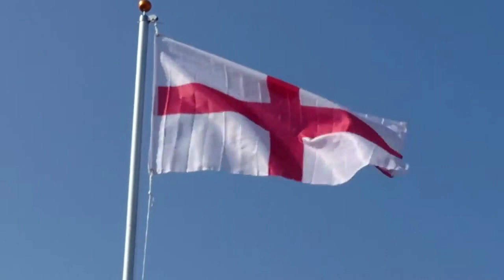Land Of Hope And Glory (Breakbeat Remix)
Remix of a proposed national anthem for England, by Adam Saunders and released by Focus Music under Focus Classics.